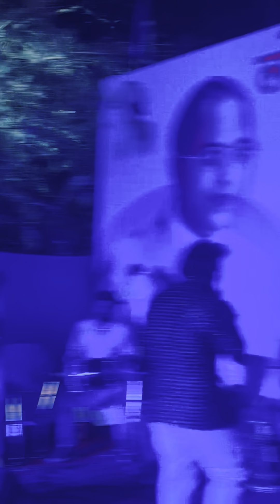काळजावर कोरल नाव भिमकोरेगाव लोकशाही युवा प्रतिष्ठान पुणे आयोजित भिमफेस्टिवल 2024गायक अजय देहाडेपुणे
लोकशाही युवा प्रतिष्ठान पुणे आयोजित भिम फेस्टिवल 2024

गायक अजय देहाडे आणि संच